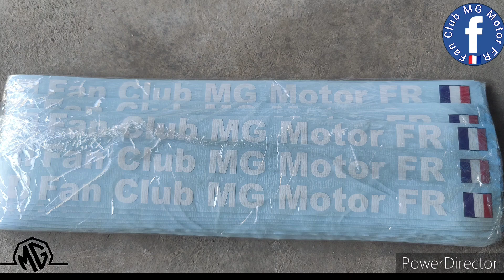La MG4 Mulan, première approche visuelle pour une vidéo détaillée par Bassevelle Auto Services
Première rencontre avec la MG 4